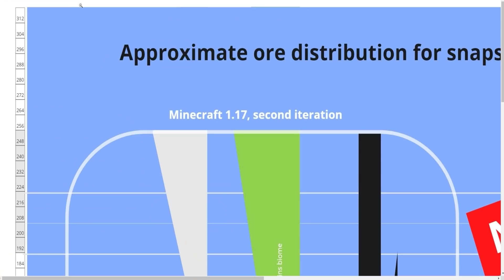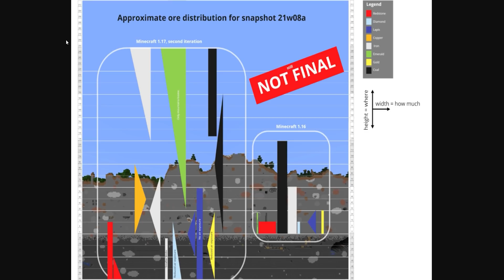COMO MINAR DIAMANTE EN MINECRAFT 1.18 FACIL Y EN QUE ALTURAS SE ENCUENTRA - COMO ENCONTRAR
Recuerda pasar por nuestro DISCORD

SERVIDOR DE MINECRAFT para [Java y Bedrock]
IP: play.luich.lol

Pasa por mi segundo canal de MINECRAFT
Canal Secundario Luich MC